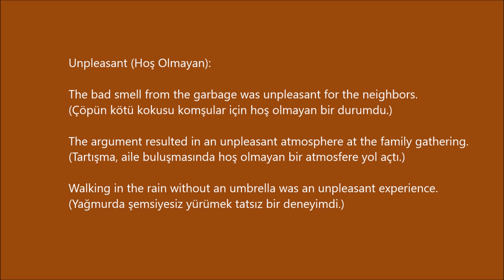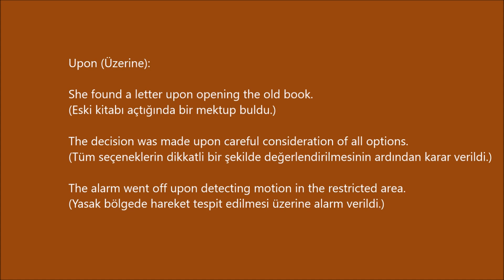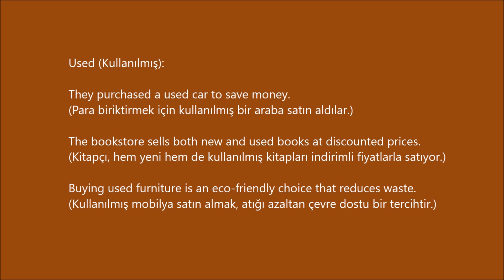3600 Oxford Words B 1 -151- (cümle içinde ve Türkçe anlamlarıyla)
Unpleasant (Hoş Olmayan):

The bad smell from the garbage was unpleasant for the neighbors.
(Çöpün kötü kokusu komşular için hoş olmayan bir durumdu.)

The argument resulted in an unpleasant atmosphere at the family gathering.
(Tartışma, aile buluşmasında hoş olmayan bir atmosfere yol açtı.)

Walking in the rain without an umbrella was an unpleasant experience.
(Yağmurda şemsiyesiz yürümek tatsız bir deneyimdi.)

Update (Güncelleme):

Make sure to regularly update your computer's software for security.
(Bilgisayarınızın yazılımını güvenlik için düzenli olarak güncellediğinizden emin olun.)

The company released an update to fix bugs and improve performance.
(Şirket, hataları düzeltmek ve performansı artırmak için bir güncelleme yayımladı.)

Please check the website for the latest update on the event schedule.
(Etkinlik takvimindeki son güncellemeler için lütfen web sitesini kontrol edin.)

Upon (Üzerine):

She found a letter upon opening the old book.
(Eski kitabı açtığında bir mektup buldu.)

The decision was made upon careful consideration of all options.
(Tüm seçeneklerin dikkatli bir şekilde değerlendirilmesinin ardından karar verildi.)

The alarm went off upon detecting motion in the restricted area.
(Yasak bölgede hareket tespit edilmesi üzerine alarm verildi.)

Upset (Üzgün):

She was upset after hearing the disappointing news.
(Hayal kırıklığı yaratan haberleri duyduktan sonra üzgündü.)

Losing the game made the team members visibly upset.
(Oyunu kaybetmek, takım üyelerini gözle görülür şekilde üzdü.)

It's normal to feel upset when facing a challenging situation.
(Zor bir durumla karşılaşıldığında üzgün hissetmek normaldir.)

Used (Kullanılmış):

They purchased a used car to save money.
(Para biriktirmek için kullanılmış bir araba satın aldılar.)

The bookstore sells both new and used books at discounted prices.

Buying used furniture is an eco-friendly choice that reduces waste.
(Kullanılmış mobilya satın almak, atığı azaltan çevre dostu bir tercihtir.)